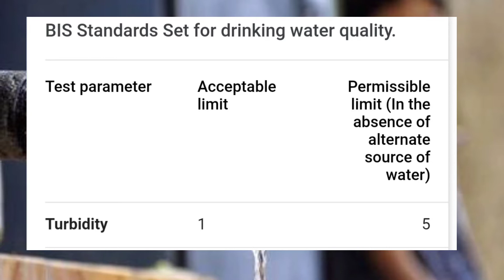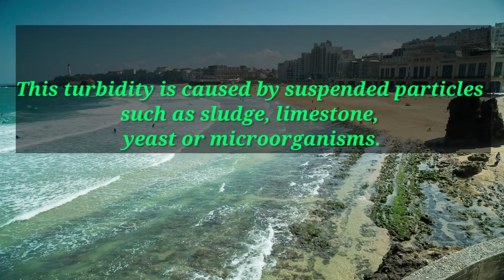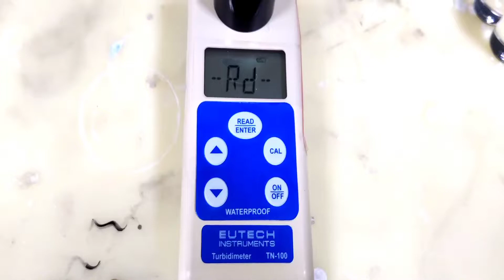Turbidity test of water | Calibration of Turbidity Meter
The common Turbidity Meters use incandescent lamps as light sources, which emit a broad spectrum. The wide range of wavelengths can cause colorimetric interference in turbidity readings. Also, incandescent lamp output tends to reduce over time. Due to this frequent replacement of lamp & calibration is required.

Model NT 4000 uses a narrow band monochromatic light source ( I R LED ). It has a long life & very less wavelength interference.

Spectralab Model NT 4000 Turbidity Meter is benchtop turbidity meter and is the most advanced portable microcontroller based Turbidity Meter. It is based on nephelometric and ratiometric principles of turbidity measurement. It uses LED & meets EPA 180.1 and ISO 7027 as well as an infrared ratio ( IR ratio ) mode that gives results in accordance with EPA GLI method 2. It has a memory to store 40 results. The data can be transferred to PC & then printouts can be taken in a document format with the report number, data & time.